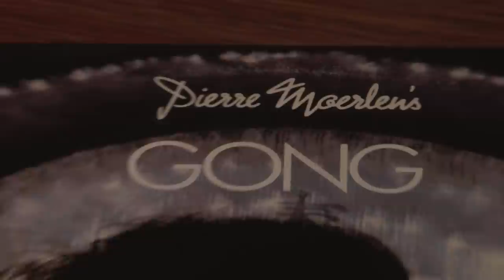Part 1 - How did it all begin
Hansford Rowe interview - part 1 - of six short interviews done for the site For Bass Players Only (FBPO)